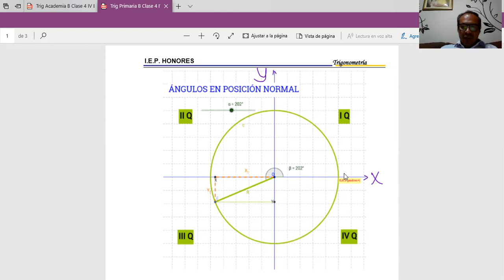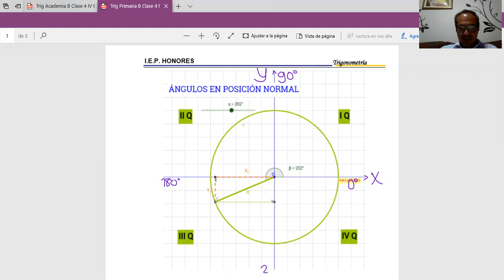Trig Primaria B Clase 4 IV Bim Angulo en Posic Normal